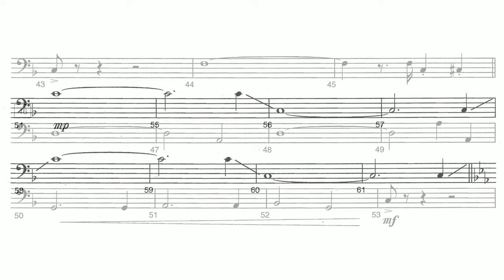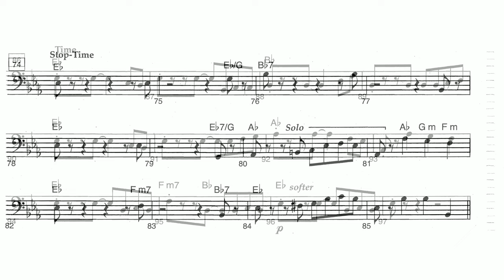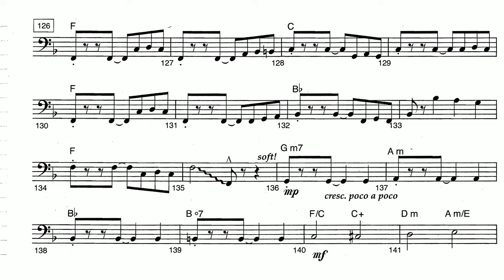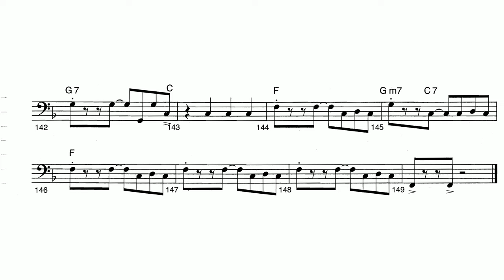Bass Sheet Music | "Ya Never Know" | Little Shop Of Horrors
"Ya Never Know" from Little Shop Of Horrors

Play along with this video for sight reading practice and fun!